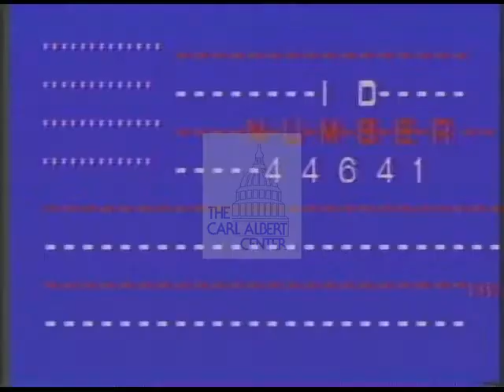Roy Dyson [Democratic] 1988 Campaign Ad "Watermen"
1988 House of Representative Office campaign ad from Roy Dyson (MD). Shows Chesapeake bay and candidate on fishing boat cleaning up harbor. Talks about candidate listening to constituents and helping environment.

Creator: Fenn and King Communications, Inc.

Location: United States of America, Maryland

Format: ¾” videotape; video/mp4

Extent: 1 minute

Subjects: political campaigns; environment